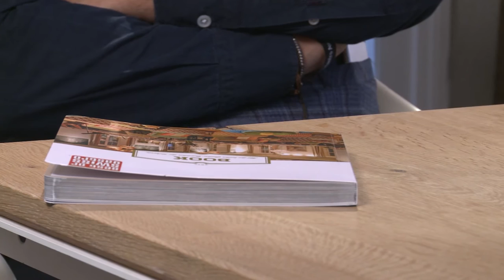Roland Trettl über Best of Swiss Gastro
Der prominenteste Kopf an der Best of Swiss Gastro Award Night 2016 stammt aus dem Südtirol, schwingt den Kochlöffel wahrlich virtuos und ist bekannt dafür, dass er kein Blatt vor den Mund nimmt: Roland Trettl. Der mehrfach preisgekrönte Koch ist bekannt als harscher Kritiker etablierter Gastronomiepreise, Sternevergaben und Gault Millau-Punkte hält er grösstenteils für selbstbeweihräuchernden Unsinn. Im ausführlichen Interview erzählt er, warum eine Preisverleihung wie Best of Swiss Gastro dennoch Sinn macht und von welcher überraschenden Seite Inspiration und Leidenschaft in die Küche findet.